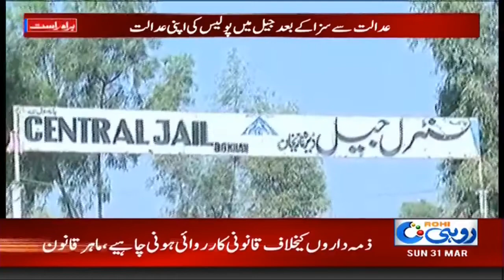No Money? New Prisoners Beaten By Jailer For Welcome | Rohi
No Money? New Prisoners Beaten By Jailer For Welcome In Jail | Rohi